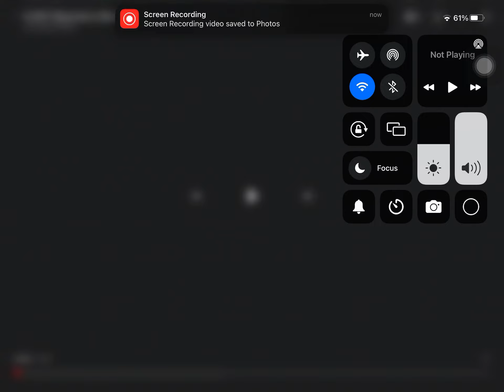theres squirrels in my pants